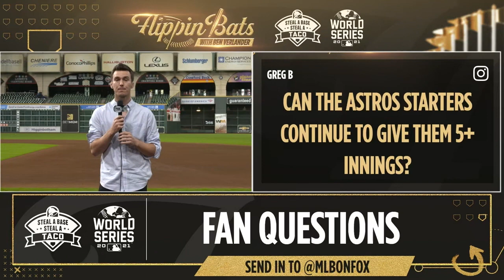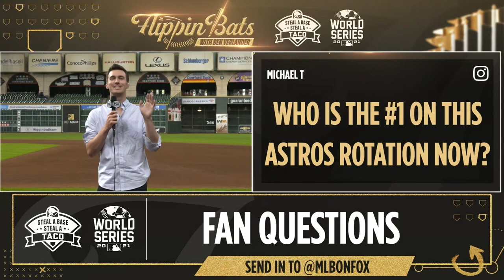Ben Verlander breaks down José Urquidy's career night, Astros' pitching, and more | Flippin Bats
Ben Verlander talks about José Urquidy's career night against the Atlanta Braves in Game 2 of the World Series. Afterwards, Ben discusses who he believes should be the number one pitcher for the Houston Astros for the reminder of the World Series.